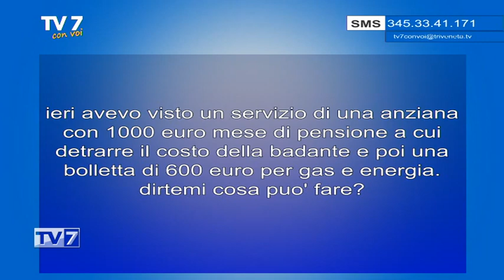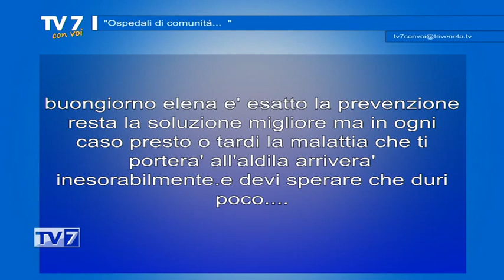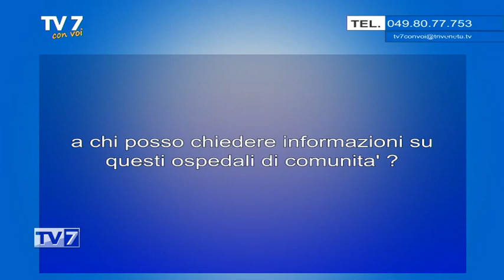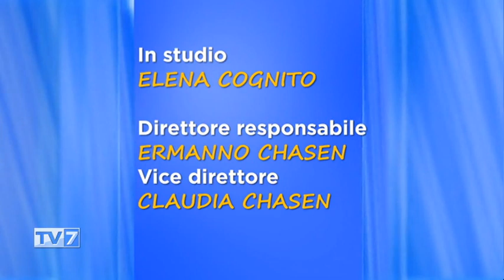Ospedali di comunità - Tv7 con Voi 7/4/22 (3 di 3)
Ospedali di comunità - Tv7 con Voi 7/4/22

ospite:
- Prof. Marco Trabucchi, Presid. Ass. Ital. Psicogeriatria